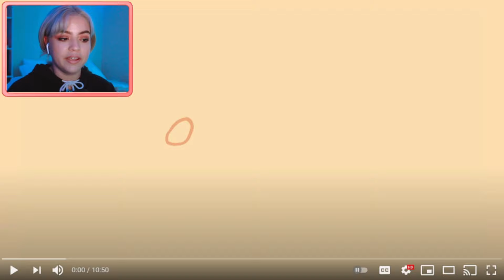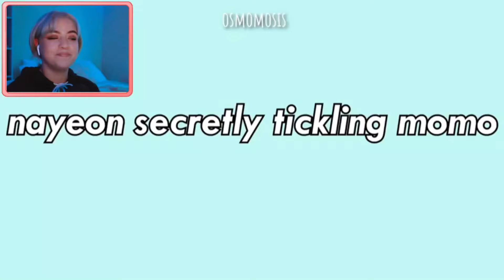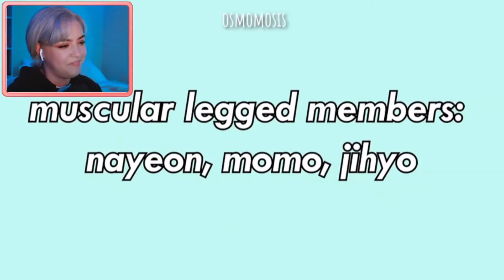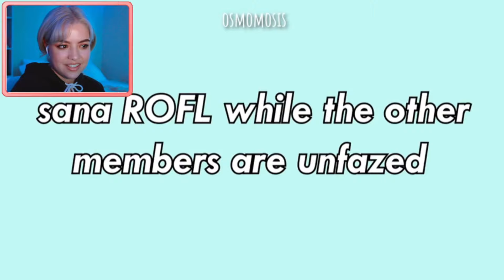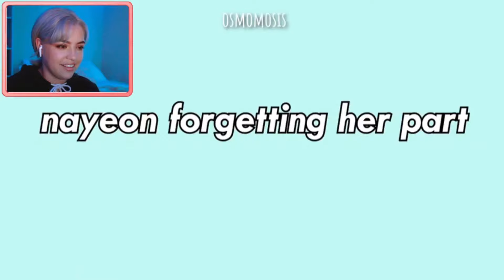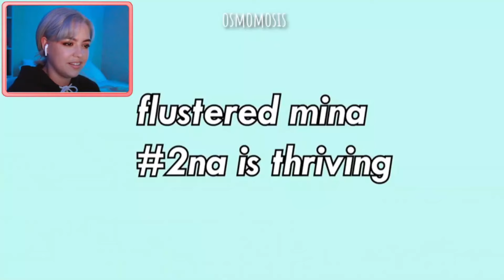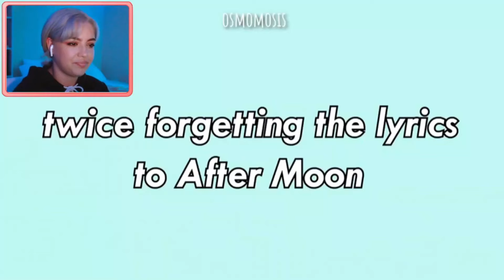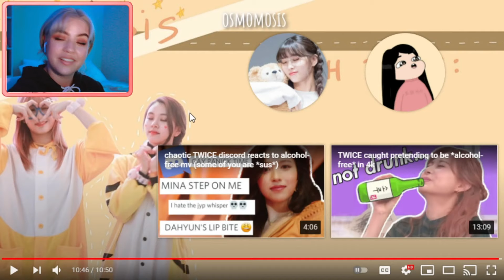cleanse your mess of a mind with TWICE moments [REACTION]